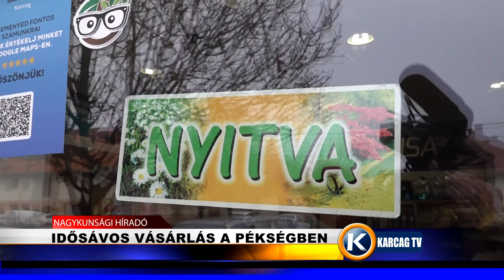Idősávos vásárlás a pékségben karcagtv